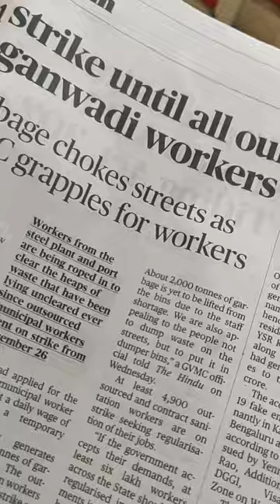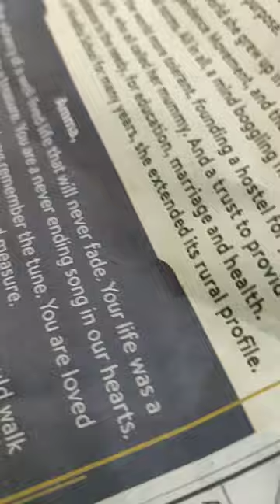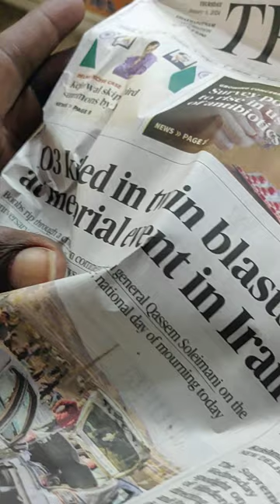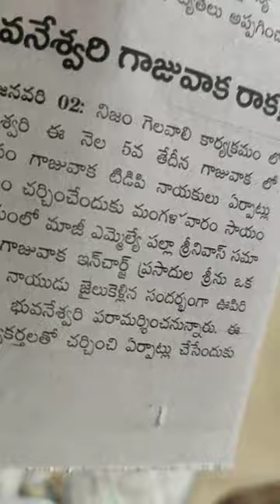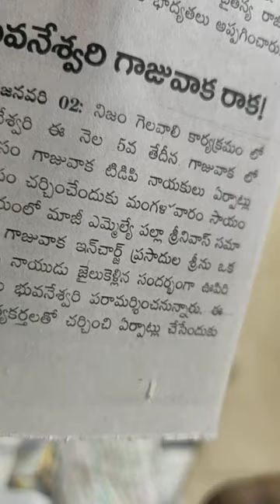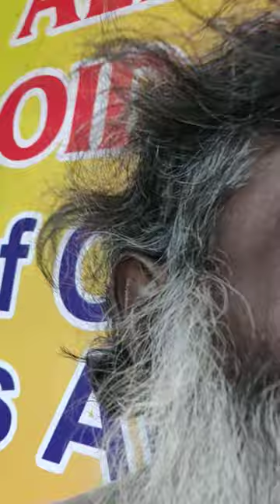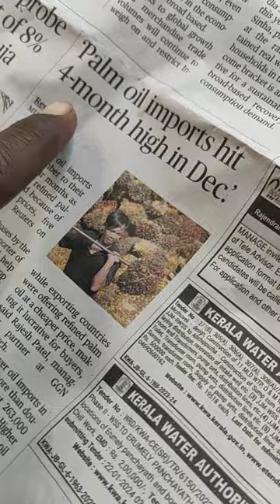IRANKOJJA-KCR-KTR-ELKTionSymBOL-KARBLAST103Dd?23FOB AksDnTS,...LIST GOesENDLESS,CALCI01AvTaRAPTNCSPR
CHIEF MINISTER POSTS, PEOPLE ISLAMIKRISTIAN KRIMINALS POLY BRIDS BEKOME CHIEF MINISTERS, GOVERNORS, PRESIDENTS, WITHOUT
EVEN KONTESTING ELECTIONS, LOOSING ELECTIONS,...

ucy.co.in ®
s/o Ch. Atchuta Rao,
33-1-31, Satya Sai Nilayam(5070cvky=1969A.D.C.),
S.J.Road, P.O.Waltair(R.S.),
Visakhapatnam,
ANDHRA PRADESH .LT.INDIA.LT.BHARAT.LT.BHUVAH.LT.AmmaCoTagHra-530004.
TimeOfBirth:03:45hrsA.M.